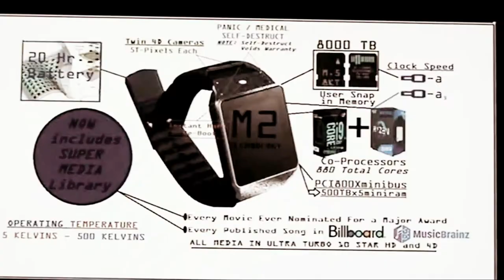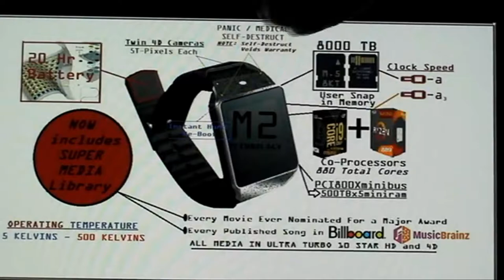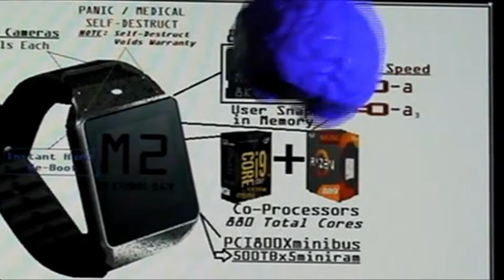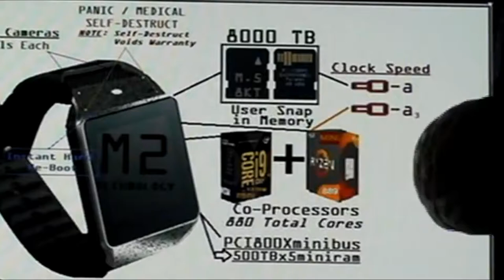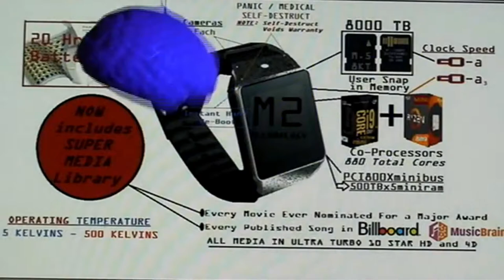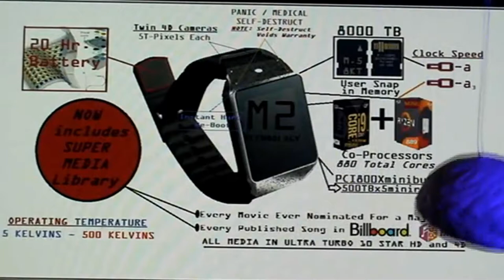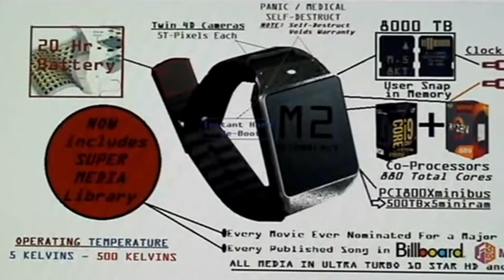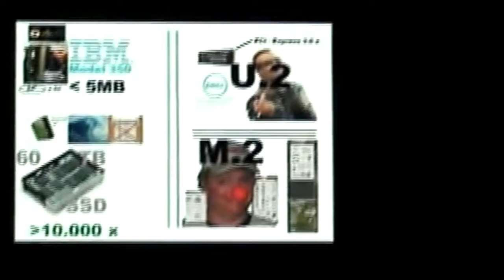Chronometer Proves Time Travel, Time travel is possible. Proof of Time Travel!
Time travel formula proven. Proof of time travel. You can now travel in time. Time travel is Fact not Fiction. A Progressive Video Series that Adds Value, Educates, Enlightens and Entertains. Special focus on Karaoke Entertainment and Audio Visual Technology